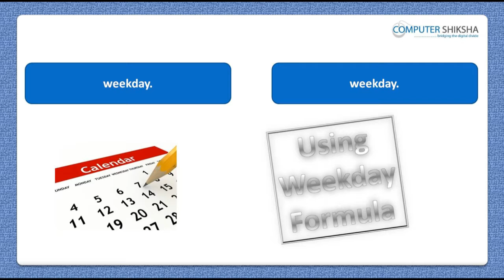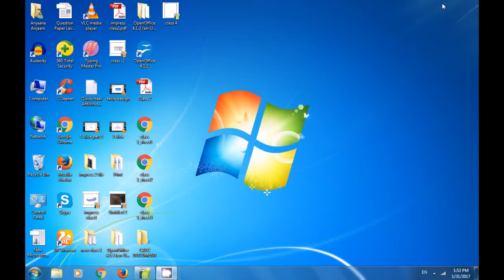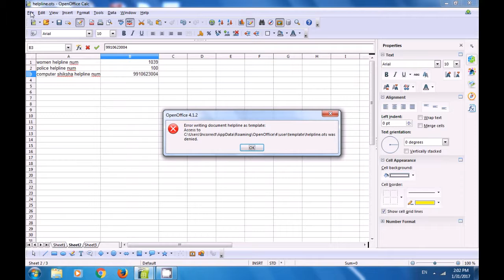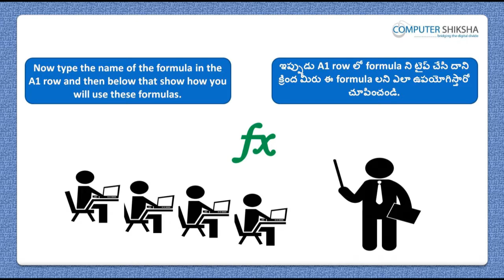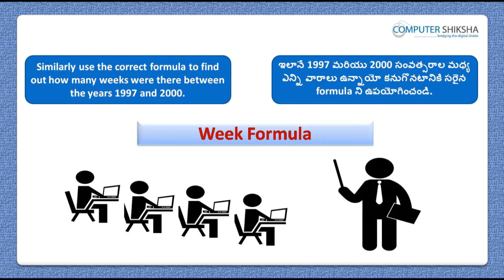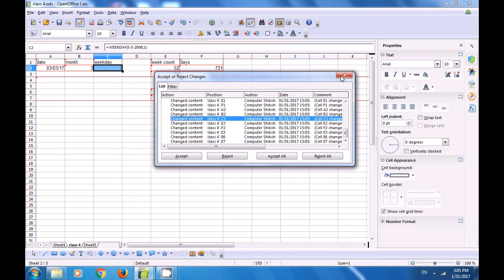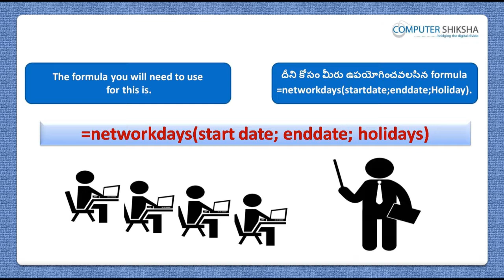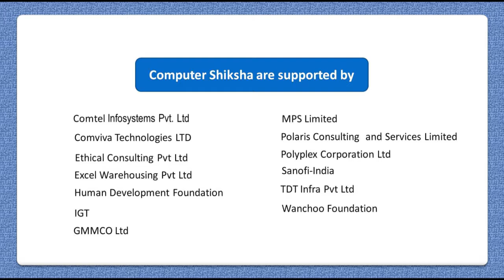Class 4 Open Office Calc 2 - Learn computers - Computer Education Online & Free (In Telugu)